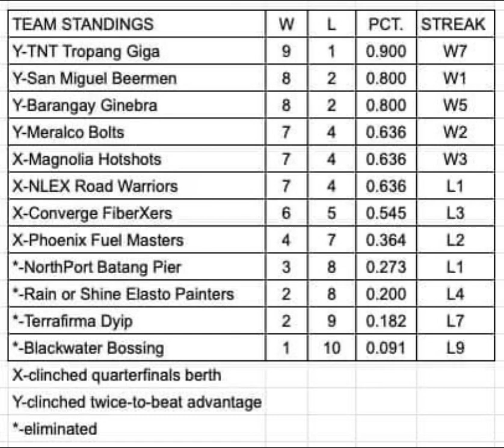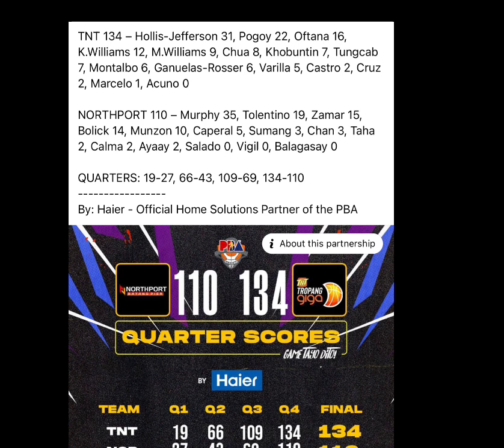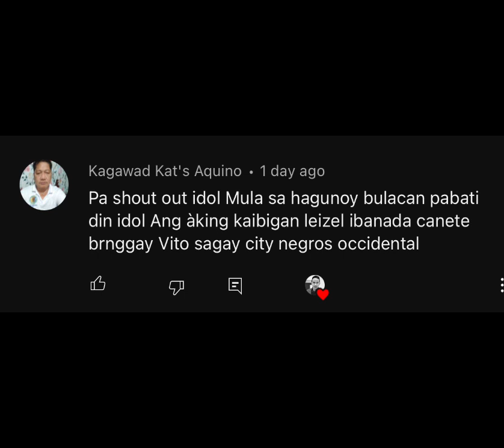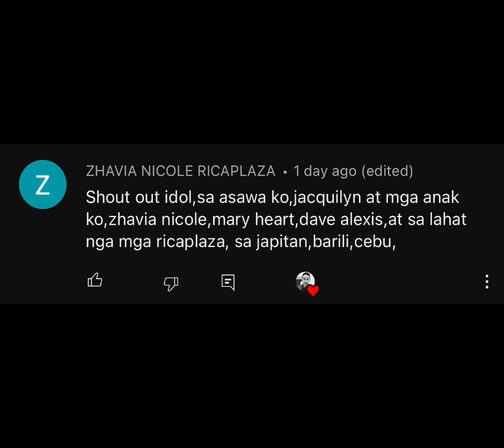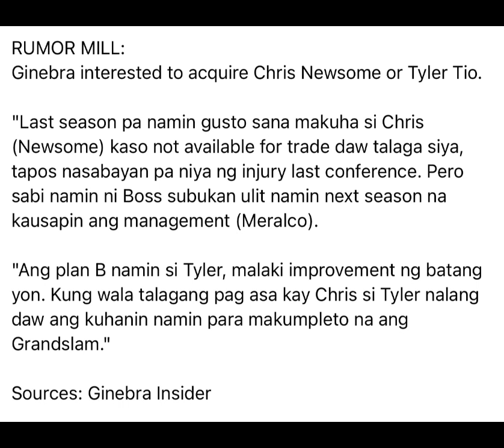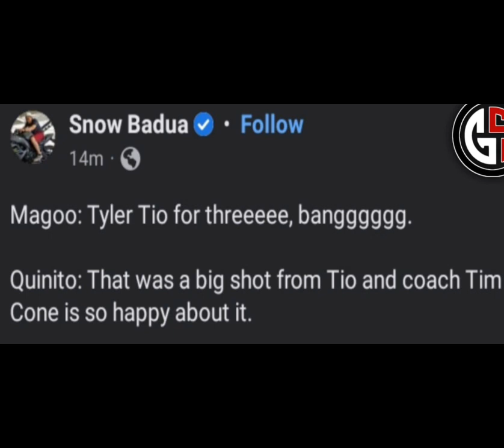PBA NEWS: TRADE APPROVED! WELCOME TO GINEBRA TYLER TIO! IYAK MGA BASHERS!